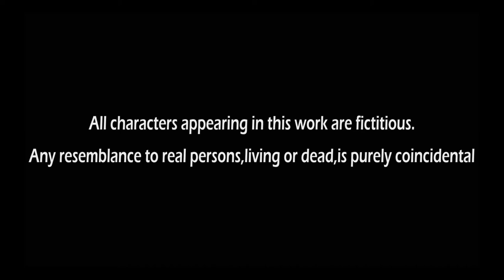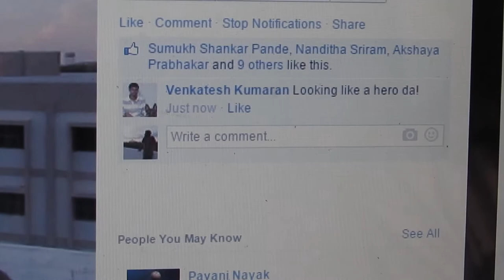'Let's take a dp" - Short Film-Metallurgy 2013-17 - NIT Trichy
A film shot overnight by 3 guys for Horizons'14.